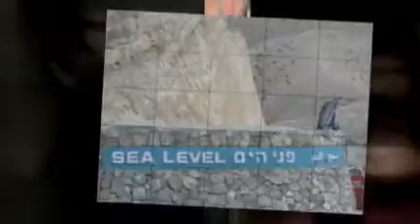enas 2009 tel aviv